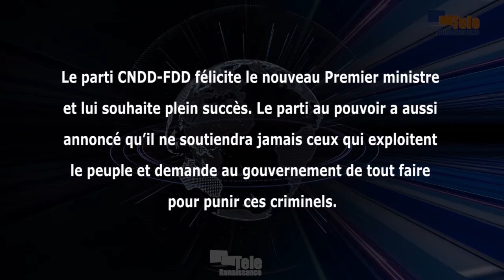Le parti au pouvoir CNDD-FDD félicite le nouveau Premier ministre Gervais Ndirakobuca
Le parti CNDD-FDD félicite le nouveau Premier ministre Gervais Ndirakobuca et lui souhaite pleins succès. Ce parti l’a annoncé dans un communiqué qu’il a rendu public ce mercredi 7 septembre. Le parti au pouvoir a aussi annoncé qu’il ne soutiendra jamais ceux qui exploitent le peuple, et surtout demande au gouvernement de tout faire pour punir les criminels.